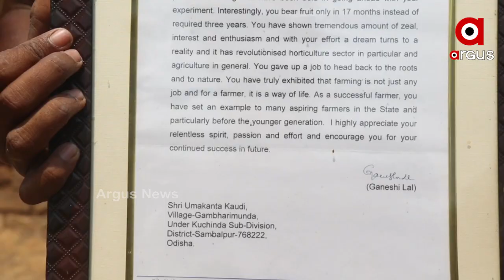କୁଚିଣ୍ଡା କ୍ଷେତରେ କଳା ଗହମ ଚାଷୀଙ୍କୁ ଦେବ ଫାଇଦା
ହିମାଚଳ ପ୍ରଦେଶର ମିଠା ସେଓକୁ କୁଚିଣ୍ଡାର ଉଷ୍ମ ଜଳବାୟୁରେ ଫଳାଇଥିଲେ ଯୁବ ଚାଷୀ ଉମାକାନ୍ତ । ୪୫ ଡିଗ୍ରୀ ତାପ ମାତ୍ରାରେ ଏଭଳି ଫଳ ଅନେକଙ୍କୁ ବିସ୍ମିତ କରାଇଥିଲା । ଏବେ ଉମାକାନ୍ତ ନିଜ କ୍ଷେତରେ କଳା ହଳଦୀ ଓ କଳା ଗହମ ଚାଷ କରି ପୁଣି ଥରେ ଚର୍ଚାକୁ ଆସିଛନ୍ତି...